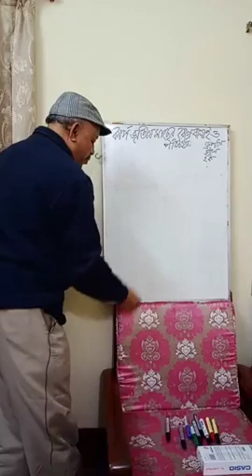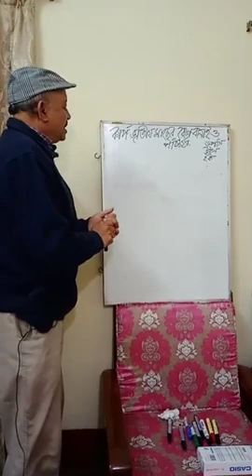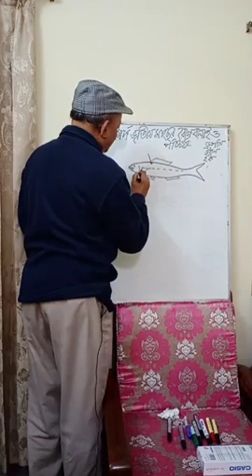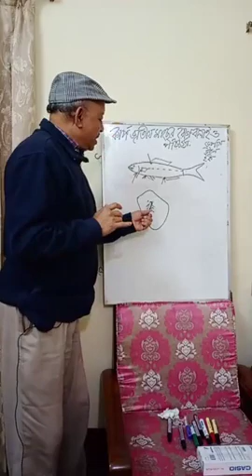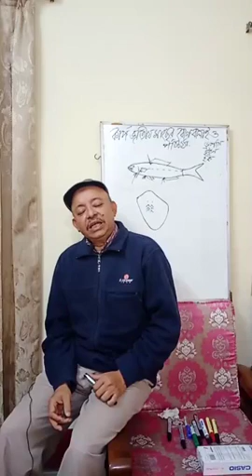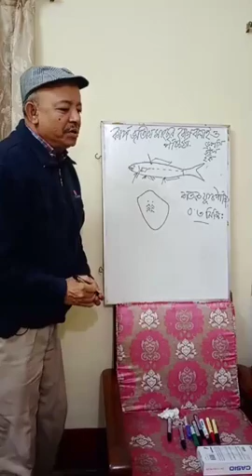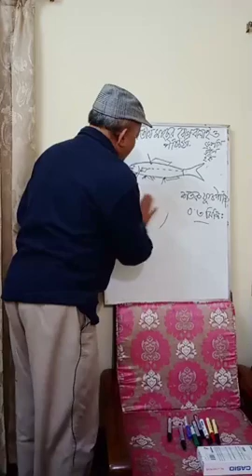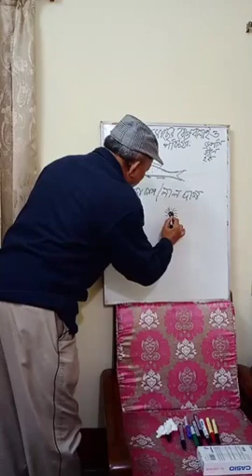Fish disease and controll 3। মাছের রোগবালাই এবং পরিচর্যা।পর্ব ৩। উকুন ও সাদা দাগ রোগ । Abeed Lateef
There are two types of parasitic diseases of fish. One  disease is the lice another one is protozoan disease which is known as Ich or white spot disease in carp fishes. which causes due to the lack of nutrition and presence of sufficient ammonia which causes these two disease.
if only it can be treated with insecticide and use of lime in the bottom of the pond these two are recorded as recoverable.

Abeed Lateef